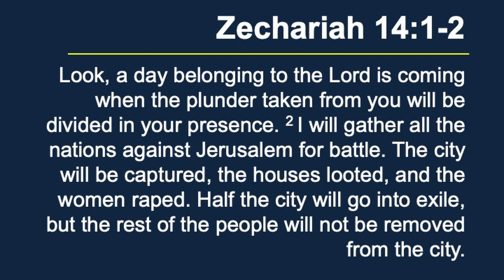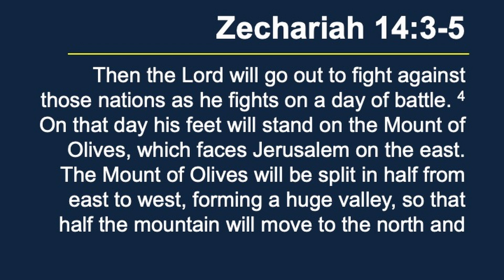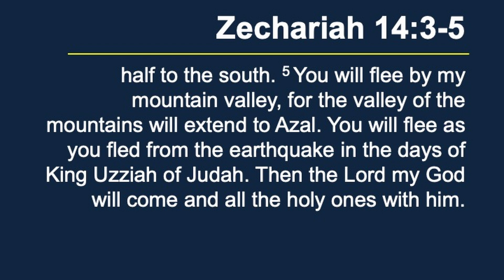Zechariah 14:1-5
Pastor Dean unpacks Zechariah 14:1-5

Intro & Outro music:
“Only A Holy God” Words & Music by Michael Farren, Jonny Robinson, Dustin Smith and Rich Thompson © 2016 Jonny Robinson, CityAlight Music / Rich Thompson, CityAlight Music / Farren Love And War Publishing / Integrity’s Alleluia! Music / Integrity’s Praise! Music.